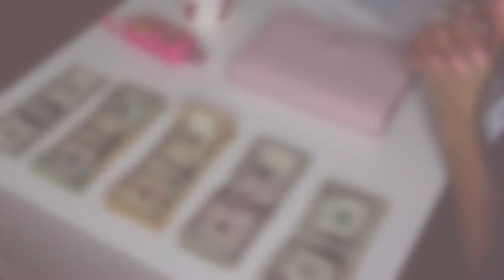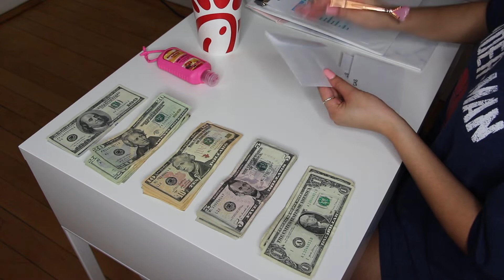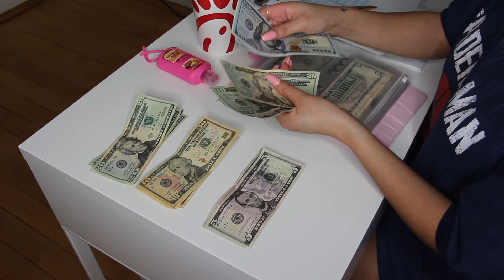cash envelope stuffing jan 2021 sinking funds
Sinking funds and cash stuffing #2

I am new to all this and i must say that my first week was pretty fun . I'm hoping that i can inspire you to join me on this money journey .

 pink Binder:

my pen is from Family dollar